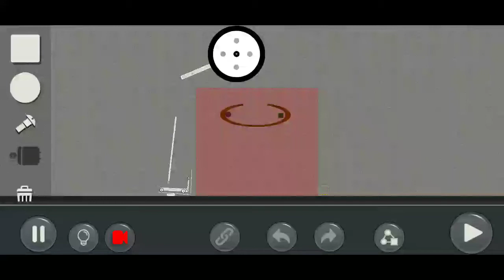by MagicTK3: Puzzle Mode Community level: junk(created by adefaultgamerid)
This just a little something I threw together